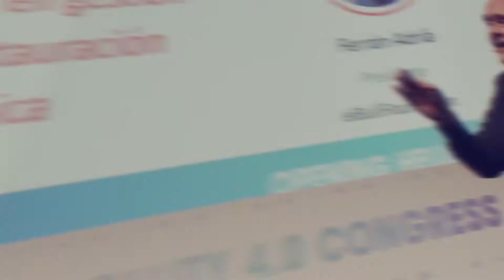Pepa Muñoz, chef y propietaria de El Quenco de Pepa, en el TV Studio de HIP 2021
Pepa Muñoz, chef y propietaria de El Quenco de Pepa, destacó en HIP 2021 que el delivery y la formación son nuevas líneas de negocio de nuestros restaurantes.

HIP - Horeca Professional Expo es el mayor evento de innovación para hostelería. En una edición sin precedentes para apoyar la recuperación del sector tras la pandemia reunió a miles de empresarios y directivos en torno a 300 marcas expositoras y 400 expertos que mostraron las últimas soluciones, modelos de negocios, casos de éxito y estrategias para ayudar al hostelero a reimpulsar su negocio.

HIP2021 acoge el mayor congreso de innovación mundial para hostelería, Hospitality 4.0 Congress, con 8 auditorios paralelos y 26 summits específicos para cada perfil profesional y segmento de la industria.